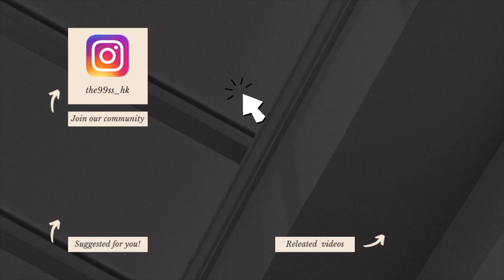當我們被剝奪了感官 關在一個全黑的房間幾天 會發生什麼事情｜生活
在1954年
加拿大麥吉爾大學的心理學家
進行了一項關於剝奪感官的實驗
他們希望去知道作為社會性動物的人類
不再處於一個豐富、帶有不同刺激的世界的時候
會不會出現一些令人覺得驚奇的生理或是心理變化.

我們每個星期也會按時更新
我們會持續進步和努力
希望給大家帶來更優質更具觀賞性的影片！